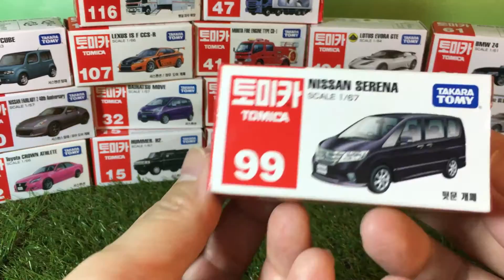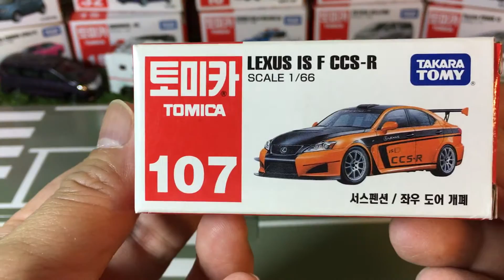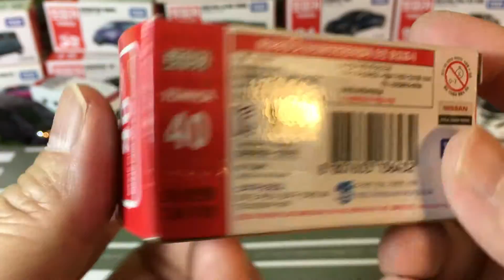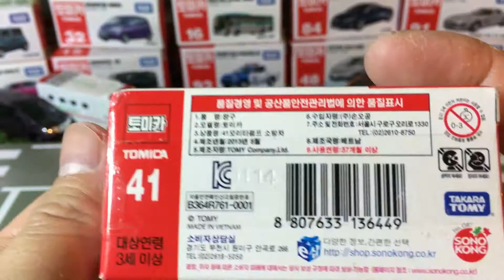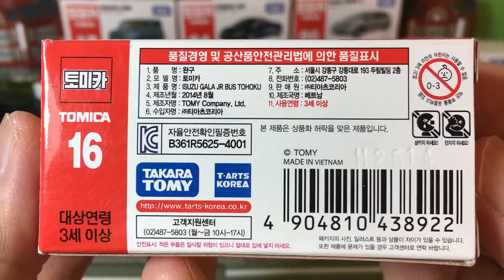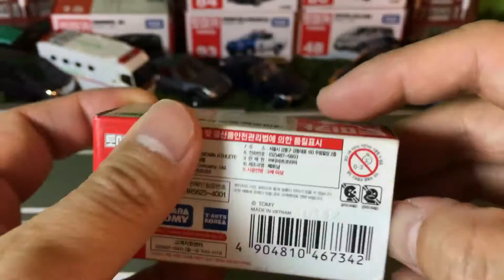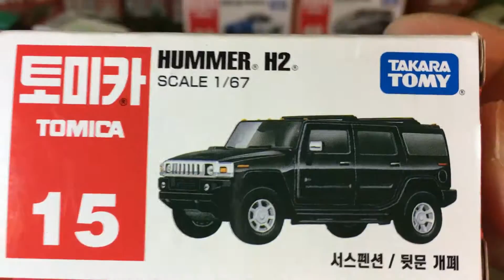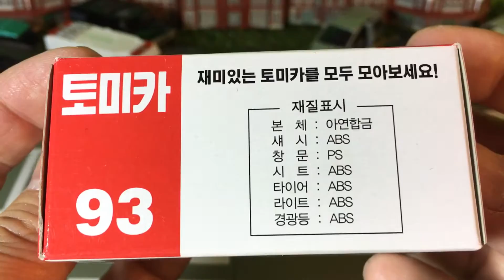タカラトミー トミカ decomprimere 14 x Tomica coreano imballaggio (00912 IT)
decomprimere 14 x Tomica coreano imballaggio

Tomica è una serie di miniature d'automobili e veicoli in metallo prodotte dalla ditta giapponese Takara Tomy Co. (precedentemente nota come Tomy Co.).

Non la si deve confondere con la serie Tomica World, nome dato ad una collezione di miniature ferroviarie (note in Giappone e Asia con il nome Plarail) introdotte dalla controllata inglese Tomy Co. of UK a partire dalla fine degli anni '90.

Tuttavia, i veicoli motorizzati di entrambe le serie condividono lo stesso tipo di motorizzazione.

wiki